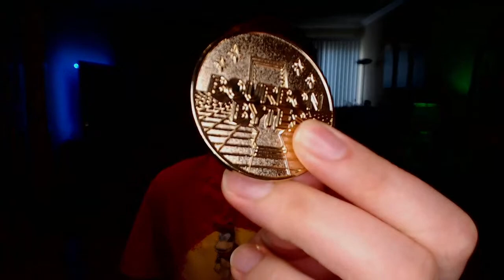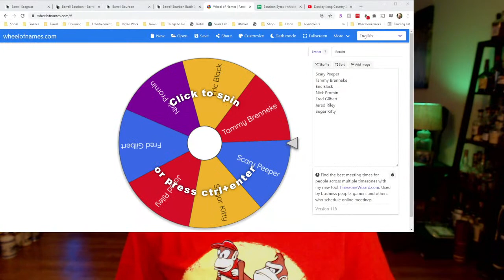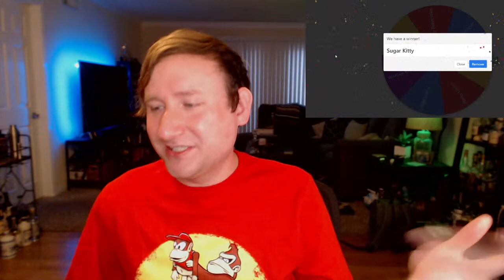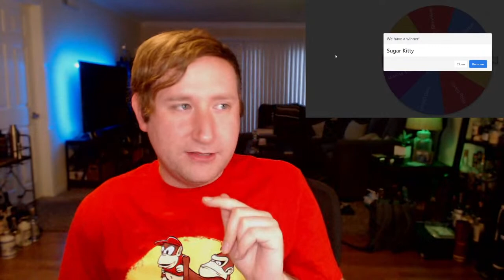Barrell Seagrass & Bourbon Batches 27 + 28 - Donkey Kong Country 2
Tasting and reviewing Barrel Seagrass and the latest batches of Barrell Bourbon, while playing Donkey Kong Country 2: Diddy's Kong Quest!

0:00 Intro
7:15 Barrell Bourbon Batch 27
Batch 027 started with 6-year-old fruit forward barrels from Tennessee and 5-year-old spice forward barrels from Indiana. After these were blended together, 13 and 15-year-old barrels with more wood tannin and depth were layered in and a select number of 9-year-old barrels with a higher rye content were blended in for spice and assertiveness. Finally, 5 and 8-year-old wheated bourbon barrels were added to soften the batch, brighten the front palate, and solidify a cohesiveness to an otherwise extremely complex flavor profile.

37:20 Barrell Bourbon Batch 28
Batch 028 is a blend of 10 and 11-year-old barrels created from a marriage of three distinct sub-groups of barrels. The first was aroma forward with notes of tropical fruit, citrus zest and exotic spices, identified to drive the nose of the final blend. The second group had a richness in the middle palate and a sweet, almond-like body. The third group was peppery and tannic, adding backbone and a savory, woodsy and earthy component. The final blend of Batch 028 allows each of these groups to shine through. It presents a bouquet of ripe tropical and sweet flower aroma backed up by a robust punch of rustic wood in the cadence and finish.

55:15 - Barrell Seagrass
Seagrass highlights the grassy oceanside notes we love in rye and the opulence and spice of finishing barrels. It is a blend of American and Canadian rye whiskeys, with each ingredient meticulously sourced and finished separately in Martinique Rhum Agricole casks, apricot brandy casks, and Madeira barrels.